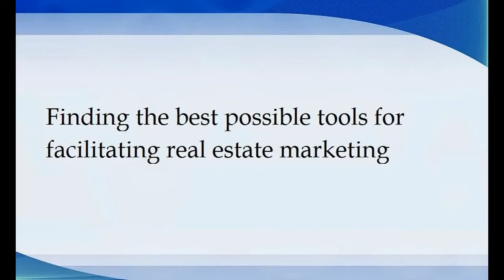Finding the best possible tools for facilitating real estate marketing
A person wanting to know methods to advertise their property can take a look in order to find the best possible tools at their disposal.